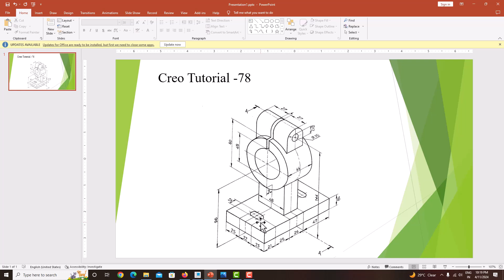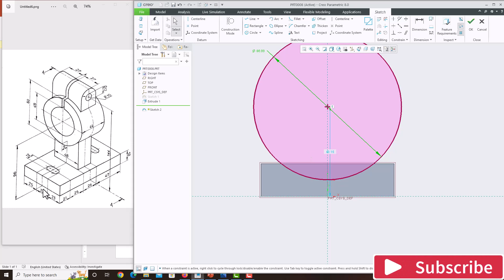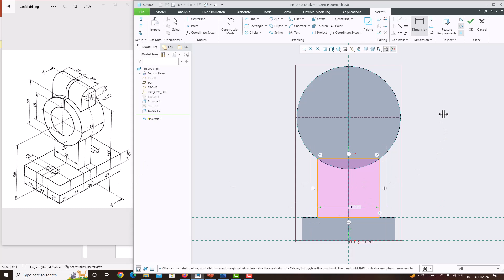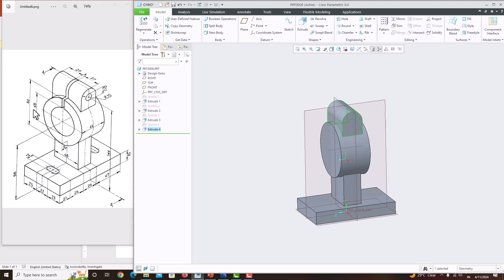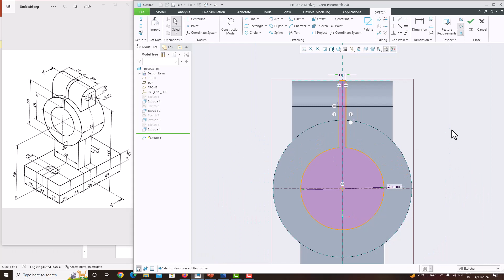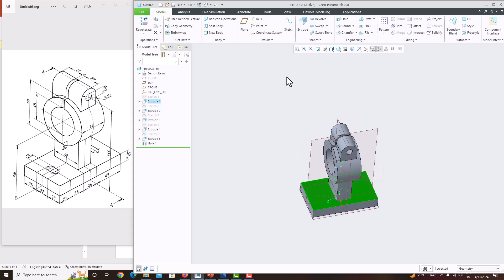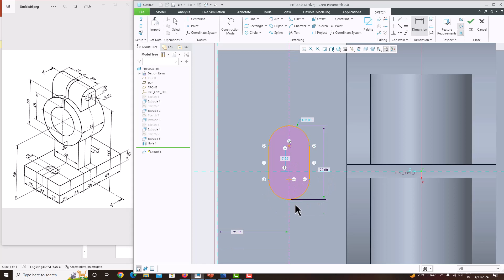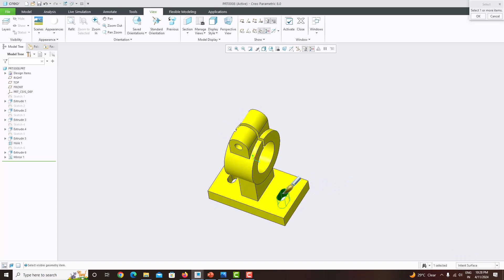Creo parametric tutorials for beginners|proE|tutorial-78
Hello Friends,
I am a Design engineer , I have taken this tutorial for YOUTUBE users in my  free time .

We Will Learn Below Features in Creo.
Introduction to sketching, modeling and options menu inside Creo Parametric 8.0, Also, basic rendering tools.

1.Extrusion
2.Creating Reference
3.Creating Material removal In Existing Model
4.Creating References for sketch
5.Changing appearance to the model

if you have the easiest way to draw this Machine component , Please comment me

Creo Tutorial for Beginners | Creo Part Design Basics Tutorial. In this tutorial, part modeling concept is introduced. Topics covered in this tutorial are as follows:
- How to use extrude command to create 3D model.
- How to take sketch references in Creo.
- How to extrude cut using extrude remove material option
- How to zoom, pan and orbit
- Which are the visual styles
- How to extrude in two directions and around middle plane

creo parametric 8.0 tutorial for beginners
creo parametric design
creo parametric tutorial for mechanical engineering
creo parametric basic
creo parametric basic design
creo parametric basics 8.0
creo parametric part modeling tutorial
creo parametric basic part design
creo parametric practice exercises for beginners
creo parametric tutorial 8.0
creo parametric tutorial 1
creo parametric 3d modeling tutorial
creo parametric basic exercises
creo tutorial
creo 8.0 tutorial for beginners
creo design
creo tutorial for mechanical engineering
creo basic
creo basic design
creo basics 8.0
creo part modeling tutorial
creo basic part design
creo practice exercises for beginners
creo tutorial 8.0
creo tutorial 1
creo 3d modeling tutorial
creo basic exercises
creo tutorial 8.0
creo tutorial 1
creo basic exercises Copyright Disclaimer Under Section 107 of the Copyright Act 1976, allowances are made for "fair use" for purposes such as criticism, commentary, news reporting, teaching, scholarship, and research.